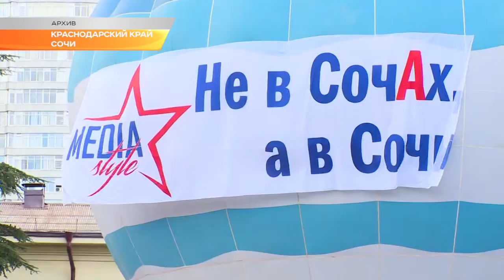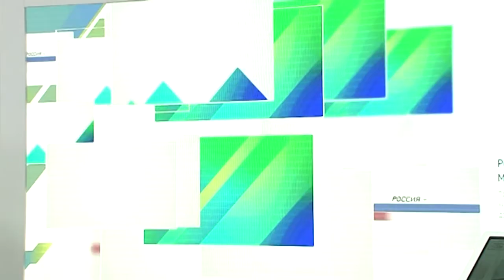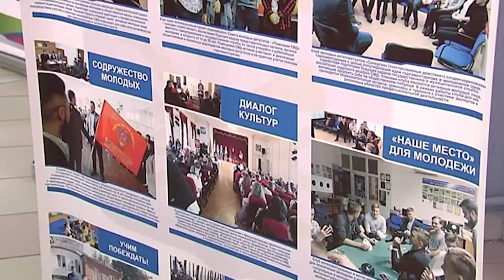Программа "В курсе": на Кубани разработают проект развития гражданского общества (Эфкате Сочи)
Краснодарский край станет первым регионом России, где будет разработан проект развития гражданского общества. Он будет интегрирован в Стратегию социально-экономического развития Кубани до 2030 года.